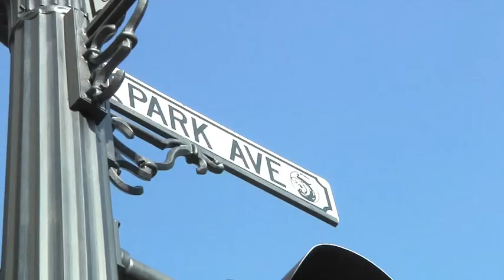W.I.N.G.S. Promo 2011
W.I.N.G.S. at the First Congregational Church of Winter Park (FCCWP) has lots of fun activities throughout the year. This year we had our first annual Amazing Race with 20 youth and 10 teams, May 2011. It was so much fun, the kids want to do it more than once a year! This was edited and used with permission by iMovie's trailer template. (including music)